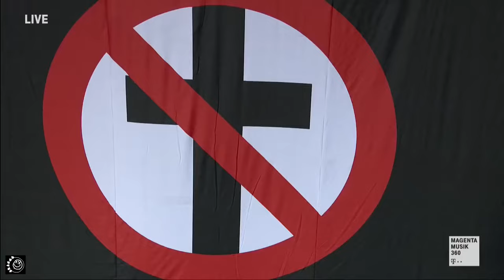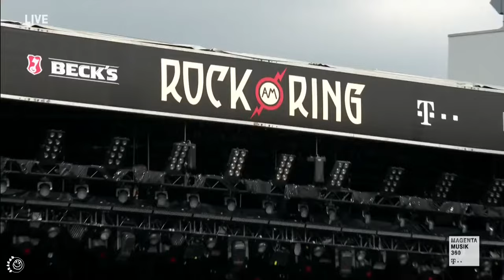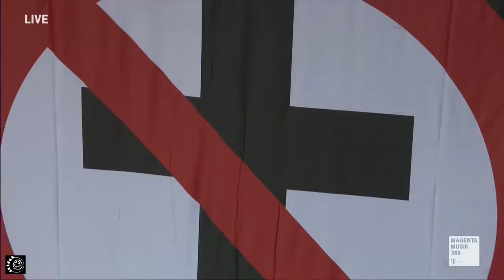Bad Religion, Live at Rock am Ring 2018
SETLIST:

0:00:03 - American Jesus
0:03:12 - New Dark Ages
0:06:32 - Fuck You
0:09:00 - The Streets of America
0:12:27 - Atomic Garden
0:16:02 - Los Angeles is Burning
0:19:10 - I Want To Conquer The World
0:21:30 - 21st Century (Digital Boy)
0:25:05 - Along The Way
0:26:33 - Part II (The Numbers Game)
0:29:21 - Anesthesia
0:32:52 - Wrong Way Kids
0:35:31 - Against The Grain
0:37:45 - Dearly Beloved
0:40:40 - Generator
0:44:25 - Sorrow
0:47:30 - You
0:49:57 - Infected
0:53:40 - Punk Rock Song
0:56:34 - Fuck Armageddon, This Is Hell